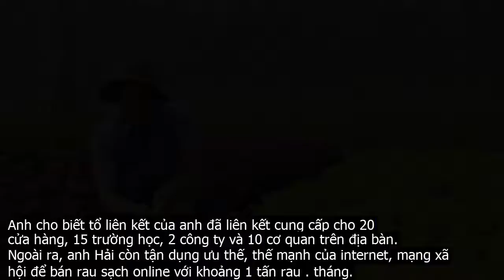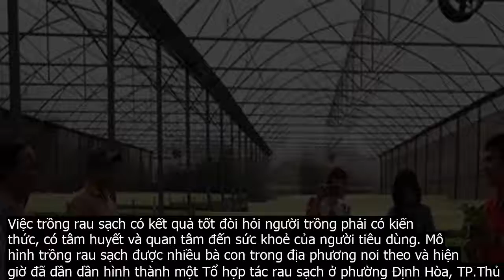Bỏ việc ngân hàng lương cao về trồng rau “5 không” lãi 100 triệu/tháng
Khu trang trại trồng rau an toàn 5 không không dùng phân hóa học, không dùng chất bảo quản, không dùng giống biến đổi gen, không dùng thuốc diệt cỏ, không dùng thuốc bảo vệ thực vật của anh Lê Quốc Hải  khu phố 5, phường Định Hòa, TP.Thủ Dầu Một, tỉnh Bình Dương  đang ăn nên làm ra. Mỗi tháng, trừ chi phí vườn rau sạch mang về nguồn lãi 100 triệu đồng.Là thành viên Tổ hợp tác  THT  rau sạch, anh Lê Quốc Hải được vay vốn từ nguồn Quỹ Hỗ trợ nông dân để đầu tư mở rộng trang thiết bị sản xuất rau sạch công nghệ cao. Anh Hải một trong số những thành viên THT làm giàu từ nghề trồng rau sạch. Hiện nay anh sở hữu vườn rau rộng hơn 10.000m2 với mức thu nhập trung bình hàng tháng khoảng 100 triệu đồng, tạo công ăn việc làm cho trên 10 lao động.Một đoàn khách Hội Nông dân TP.HCM thăm quan trang trại trồng rau sạch của anh Lê Quốc Hải. Ảnh  Minh Hiếu.Trải qua thời gian làm nhân viên ngân hàng đến năm 2015 anh nghỉ việc ở đây và bắt đầu công việc mới là trồng rau sạch trên diện tích đất nông nghiệp của mình. Số tiền tiết kiệm trong quá trình làm việc nhiều năm ở ngân hàng cộng với vay mượn thêm, anh đã sử dụng để mướn đất, xây nhà lưới, hệ thống tưới nước tự động…hình thành trang trại trồng rau theo mô hình nông nghiệp công nghệ cao.Thời gian đầu anh luôn cố gắng tìm hiểu cách trồng rau sạch để cung ứng sản phẩm an toàn cho thị trường. Anh cho biết  Lúc mới khởi nghiệp trồng rau sạch công nghệ cao khó khăn nhất là do chưa có đầu ra, mối tiêu thụ như ở các cơ sở sản xuất rau lâu năm….Anh Lê Quốc Hải bên vườn rau sạch. Ảnh  Hoàng Phúc.Mặc dù ngay từ ban đầu, trồng rau, tiêu thụ rau sạch hết sức khó khăn, nhưng vườn rau của anh Hải kiên quyết tuân thủ thực hành 5 không. Đó là, không dùng phân hoá học, không dùng chất bảo quản, không dùng giống biến đổi gen, không dùng thuốc diệt cỏ, không sử dụng thuốc bảo vệ thực vật. Tất cả các công đoạn như gieo giống, xuống giống, bắt sâu, nhổ cỏ, bón phân hữu cơ… đều dùng phương pháp thủ công. Anh Hải trực tiếp làm và thuê mướn thêm nhân công phụ giúp.Anh cho biết tổ liên kết của anh đã liên kết cung cấp cho 20 cửa hàng, 15 trường học, 2 công ty và 10 cơ quan trên địa bàn. Ngoài ra, anh Hải còn tận dụng ưu thế, thế mạnh của internet, mạng xã hội để bán rau sạch online với khoảng 1 tấn rau . tháng.Mọi công việc chăm sóc, bắt sâu, nhổ cỏ ở nông trại trồng rau sạch đều được anh Lê Quốc Hải làm bằng tay. Ảnh  QUỲNH NHIÊN.Hiện nay, mỗi ngày vườn rau sạch của anh Hải đang cung cấp khoảng 250kg rau các loại, giá ổn định là 20.000 – 30.000 đồng . kg. Như vậy một ngày thu nhập từ rau sạch của anh Hải khoảng trên 5 triệu đồng, một tháng doanh thu trên 150 triệu đồng, trừ chi phí mướn nhân công chăm sóc, phân bón, giống, điện nước… lợi nhuận đạt hơn 100 triệu đồng.Không chỉ đơn thuần là trồng, kinh doanh rau sạch, mang lại việc làm, thu nhập cho chính mình, cho lao động địa phương, anh Hải quan niệm, làm nông nghiệp sạch, nông nghiệp an toàn còn là sự sẻ chia, lan tỏa kiến thức, giá trị chung cho cộng đồng.Chính vì quan niệm như vậy, nên anh Hải đã áp dụng mô hình tham quan nông trại và tham gia THT trồng rau sạch. Anh đã mạnh dạn liên kết với các trường học trên địa bàn thành phố để thuê thêm đất và trực tiếp trồng rau sạch tại chỗ cung cấp cho bữa cơm cho trường học, phụ huynh học sinh. Đồng thời vườn rau anh thuê mặt bằng sẽ làm môi trường xanh, sạch cho các em học sinh tham quan ngoại khóa, bổ sung kiến thức, kỹ năng mềm cho học sinh.Nông trại trồng rau sạch của anh Lê Quốc Hải trở thành địa điểm thăm quan, trãi nghiệm của học sinh và đích thân anh là người giới thiệu về công việc trồng rau với các em học sinh. Ảnh  Hoàng Phúc.Anh Hải cho biết, rau được trồng trong nhà lưới, tránh bị sâu bọ, thời tiết làm thiệt hại. Hiện tại, nhiều lúc anh không đủ rau để cung cấp cho bạn hàng. Rau được người tiêu dùng ưa chuộng vì có mùi vị thơm, ngon do không sử dụng phân bón hóa học.Anh Hải chia sẻ kinh nghiệm đầu tư làm nhà lưới trồng rau sạch. Đó là nhà lưới được phủ hoàn toàn bằng lưới cả trên mái cùng như xung quanh, có cửa ra vào cũng được phủ kín bằng lưới. Với nhà lưới kín thì có thể tăng vụ trồng được cả mùa mưa mà mẫu mã rau vẫn đảm bảo, sản phẩm rau vẫn an toàn.Mô hình trồng rau trong nhà lưới công nghệ cao nghe to tát, nhưng theo anh Hải rất dễ làm, dễ ứng dụng cho từng hộ nông dân. Chỉ với 500m2 đất canh tác, nông dân đầu tư mô hình nhà lưới chỉ cần 50 triệu đồng. Vật tư làm nhà lưới gồm trụ bê tông, dây chì, lưới bao quanh và ống nước phun sương tự động. Trong quá trình sử dụng cần chú ý khâu chằng níu nhà lưới thật kiên cố để tránh gió lùa làm sập…Việc trồng rau sạch có kết quả tốt đòi hỏi người trồng phải có kiến thức, có tâm huyết và quan tâm đến sức khoẻ của người tiêu dùng. Mô hình trồng rau sạch được nhiều bà con trong địa phương noi theo và hiện giờ đã dần dần hình thành một Tổ hợp tác rau sạch ở phường Định Hòa, TP.Thủ Dầu Một, tỉnh Bình Dương…, anh Lê Quốc Hải